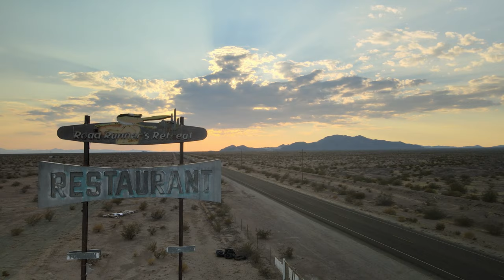Amboy California 8-28-2020 drone Video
Wife and I don't get tire of going here. There is all way something new to see.
If you have the time for a road trip Please visit Amboy (Roy's motel) located on Route 66 for glimpse of the pass.